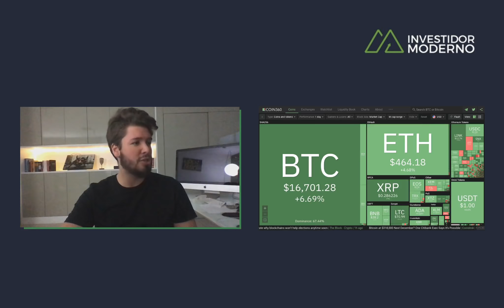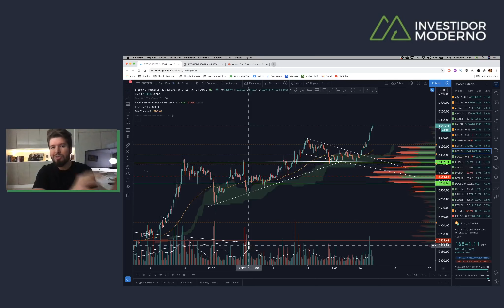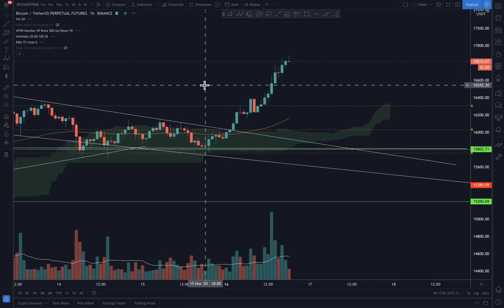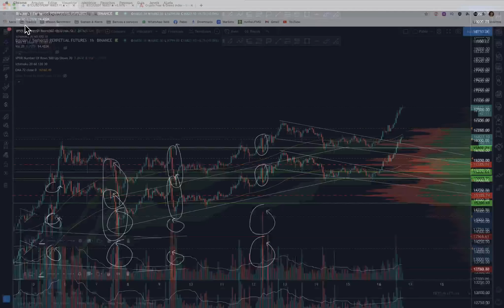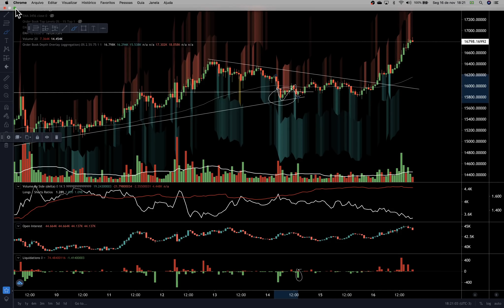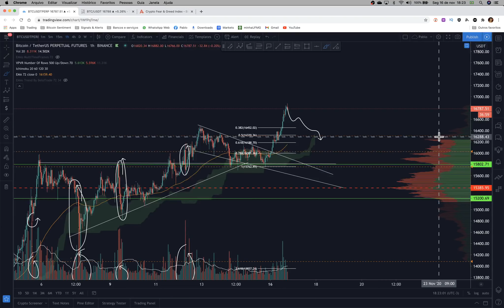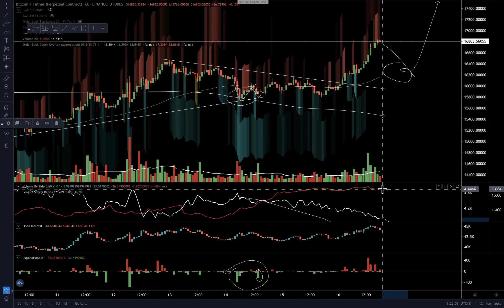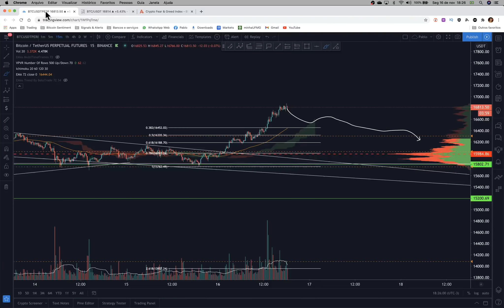BITCOIN CONTINUA A ALTA + POR QUE NÃO PARAMOS DE SUBIR? - Análise Técnica/Sentimento 16/11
📱 TELEGRAM: CANAL DE ATUALIZAÇÕES IMPORTANTES 24hs